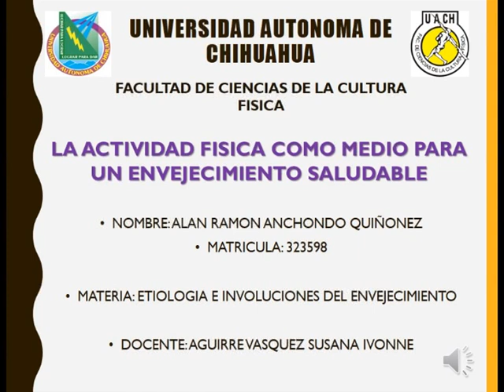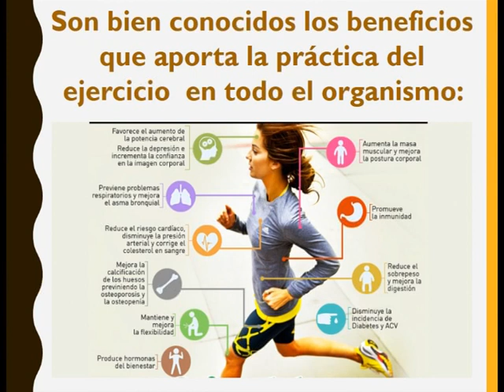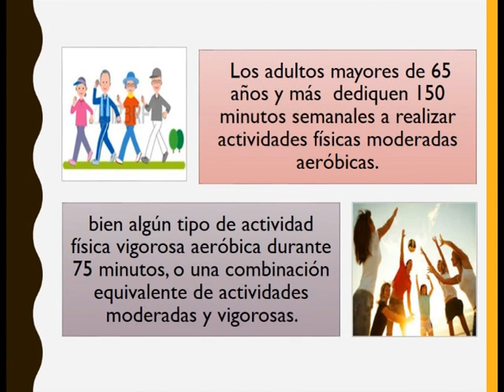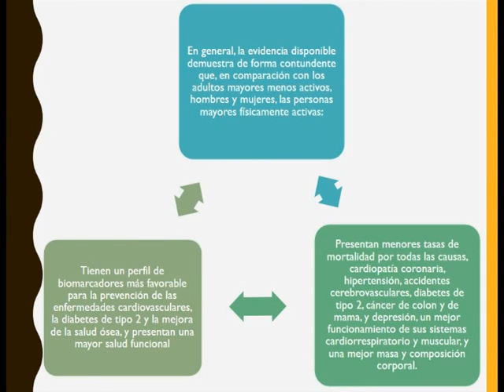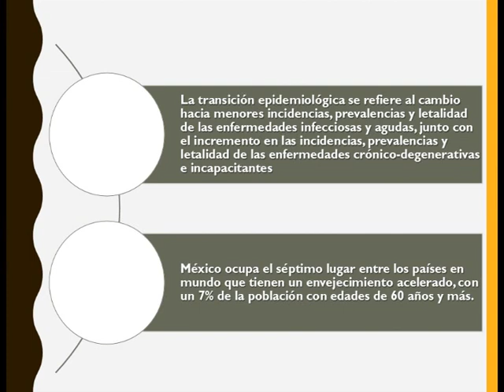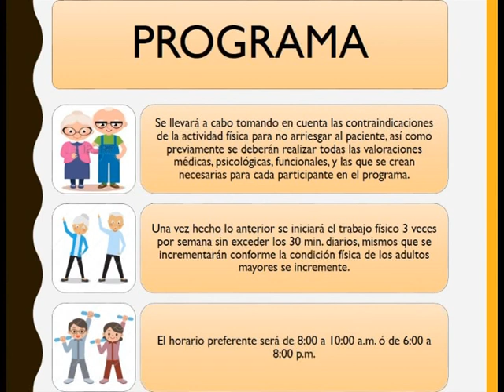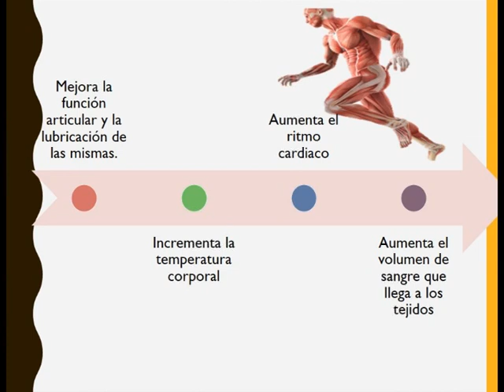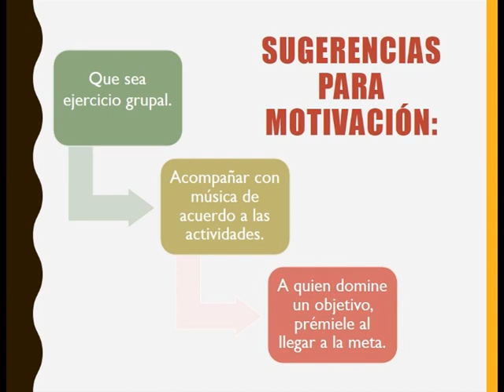LA ACTIVIDAD FÍSICA COMO MEDIO PARA UN ENVEJECIMIENTO SALUDABLE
INFORME A LA COMUNIDAD
UNIVERSIDAD AUTÓNOMA DE CHIHUAHUA
ALAN ANCHONDO QUIÑONEZ
ETIOLOGIA E INVOLUCIONES DEL ENVEJECIMIENTO